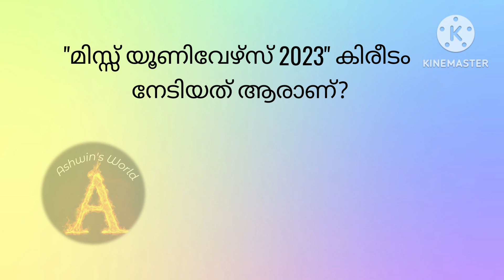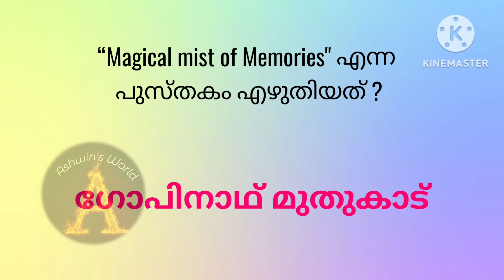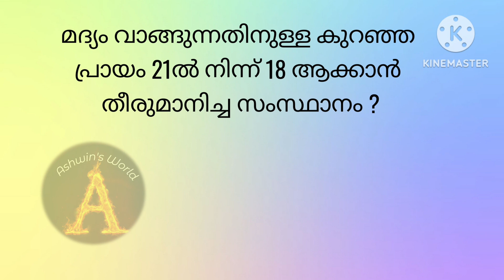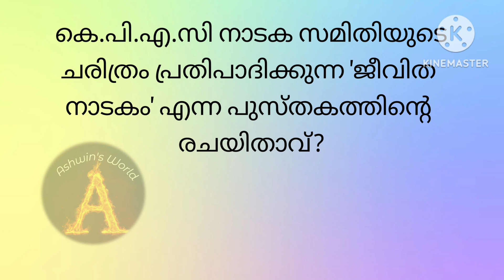Current Affairs Malayalam January 2023, Daily Current Affairs Quiz Questions Malayalam January 2023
Current Affairs Malayalam January 2023 !! Current Affairs January 9,10
ദൈനം ദിന ചോദ്യങ്ങളും, ഉത്തരങ്ങളും, സമകാലീന ചോദ്യങ്ങൾ, Current Affairs Malayalam 2023, Current Affairs 2023 January month
Current Affairs Malayalam Quiz Questions and Answers, Current Affairs Quiz Questions in Malayalam 2023
General Knowledge
G.K questions and answers
kerala psc current Affairs quiz
Current Affairs January 2023 in malayalam, Current Affairs 2023 Quiz Questions and Answers
Aksharamuttam quiz
Daily current affairs malayalam
Daily current affairs malayalam quiz questions
Current Affairs Quiz January 2023
Weekly Current Affairs Quiz Questions Malayalam
Daily Current Affairs Malayalam G.K Questions 2023